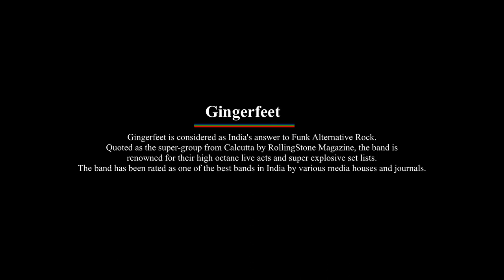Gingerfeet (Kolkata) live at Shine A Light 2.0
Gingerfeet is considered as India's answer to Funk Alternative Rock.Quoted as the super-group from Calcutta by RollingStone Magazine, the band is renowned for their high octane live acts and super explosive set lists. The band has been rated as one of the best bands in India by various media houses and journals.

Members
Abhishek Gurung - Vocals
Dibya Raj Mukhia - Guitars/Backing Vocals
Vedant Razz - Lead Guitars
Abhinandan Mukherjee - Drums
Lokes Mangar - Bass

Genre
Alternative Rock